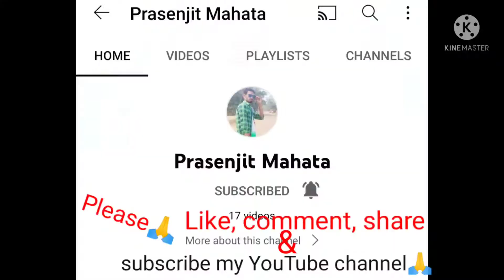Jeet on fire at aelo dram !! 25th december 2021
Hard bass ☠️ Raju on fire at aelo dram !! 25th december 2021 !!

Ai video ta sudhu monaranjan premi manush der jonno banano. jara ai dharaner video dekhte valo baso tara sobai please video ta ses porjanto dekho .tomader sobar khub valo lagbe. Akhane raju sound khub valo bajiache , hard bass sunte paoa geche tai video ta upload korlam sobai dekho khub valo lagbe sobar...

# PrasenjitMahata